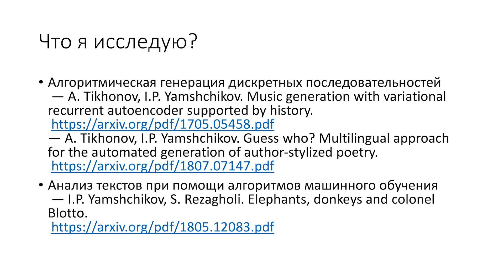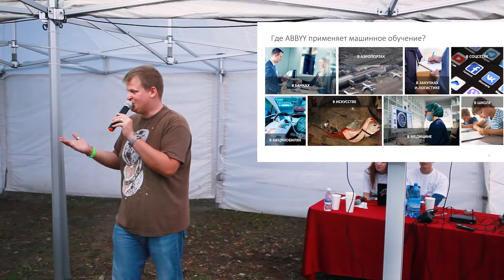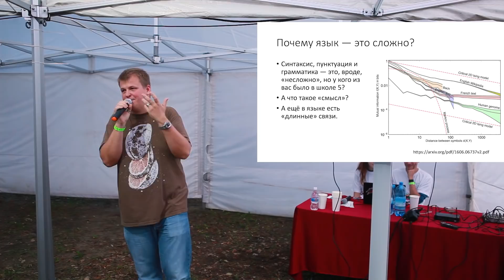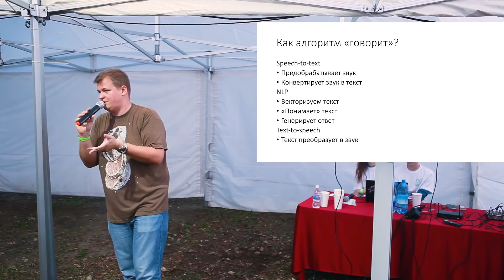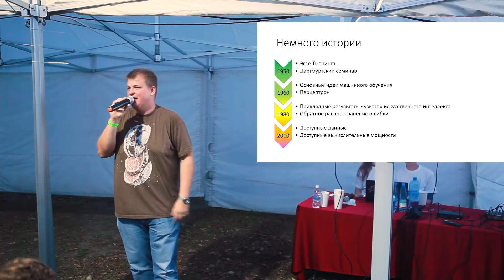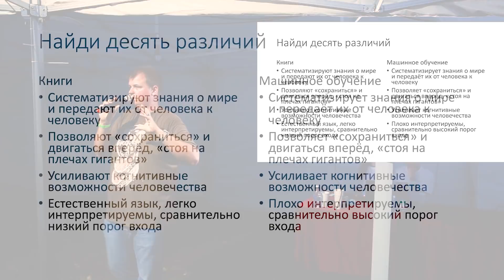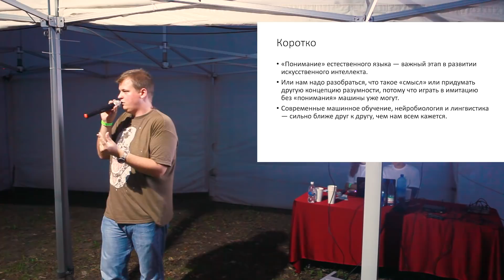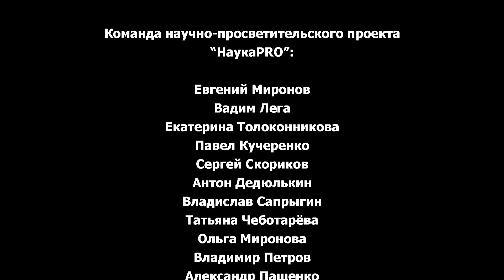Как поговорить с алгоритмом | Лекции по программированию – Иван Ямщиков | Научпоп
Что такое машинное обучение? Где оно применяется? Какие задачи и проблемы стоят перед машинным обучением в обработке языка, текстов и речи? Почему язык – это сложно? Как говорят машины? Какова история машинного обучения?
Рассказывает Иван Ямщиков, PhD, научный сотрудник Института Макса Планка в Лейпциге, AI-евангелист компании ABBYY.

Выражаем благодарность Просветительскому проекту «МатЧасть» за помощь в организации съёмок.

Друзья, если вы хотите поддержать деятельность нашего научпоп-проекта, организацию бесплатных лекториев и съёмки с участием самых интересных лекторов, это можно сделать по ссылке: